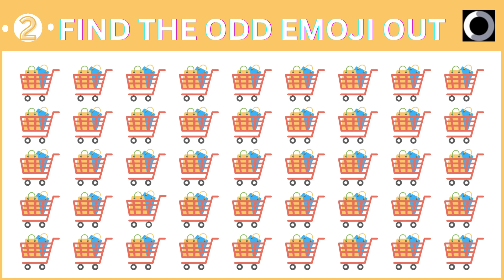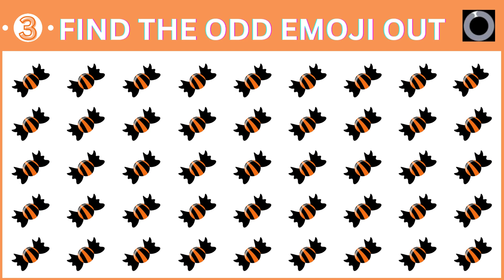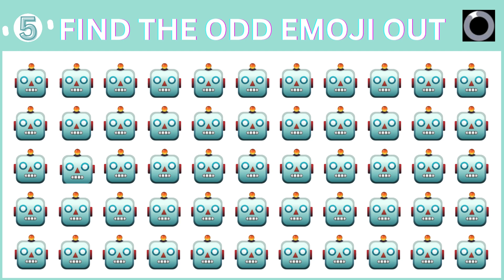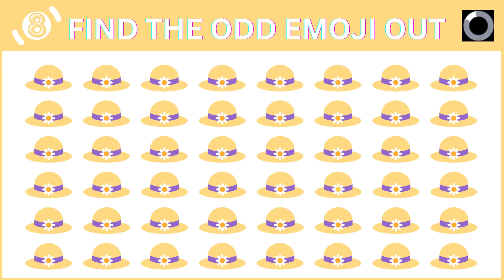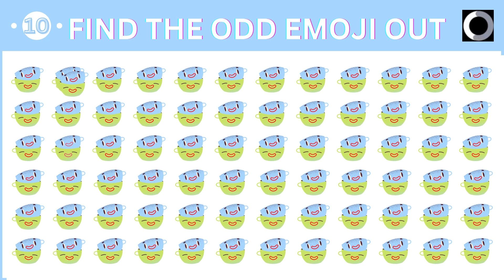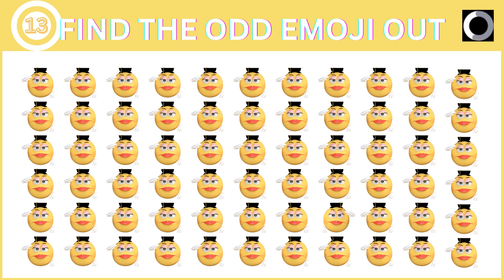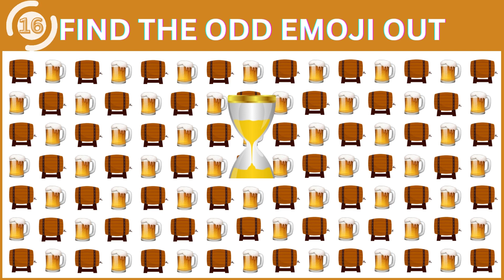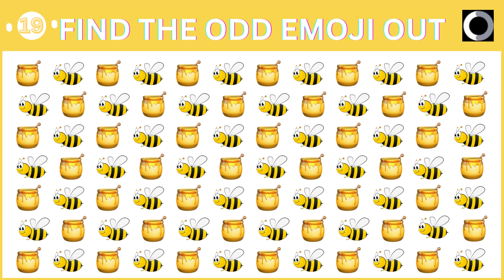HOW GOOD ARE YOUR EYES #4| Find The Odd Emoji Out|Spot the difference|Emoji Challenge|Test your eyes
How good are your eyes? Take the FUN and SIMPLE eyesight test to find it out! This New Emoji Puzzle Quiz proves your focus and sharp your brain.

There are 3 Levels. Each level is getting harder and harder.
Please share this NEW Emoji Game with your friends and challenge them to score more points than you !!

Animation is created by Bright Mind
Test your eyes
Emoji
emoji quiz
emoji puzzle quiz
emoji quiz for kids
funny game
funny moments
funny time
funny emoji challenge
funny emoji game
tim gaming
emoji challenge
guessr
best youtube quiz
best youtube test
best youtube game
best youtube challenge
bright mind